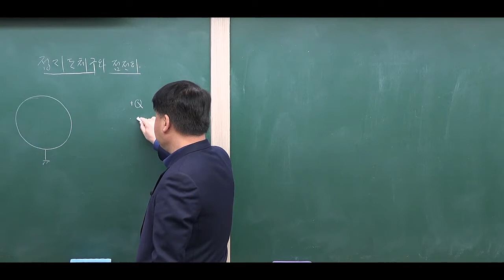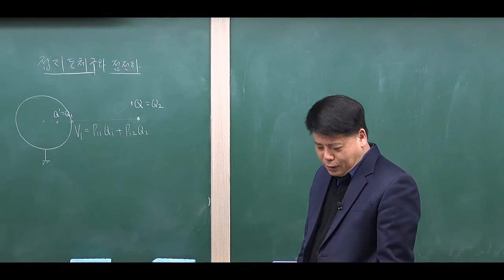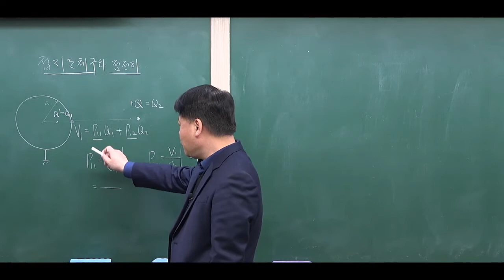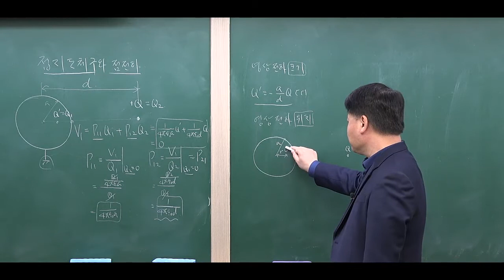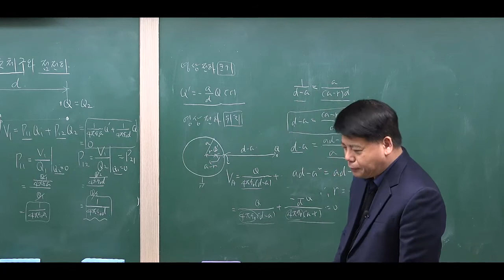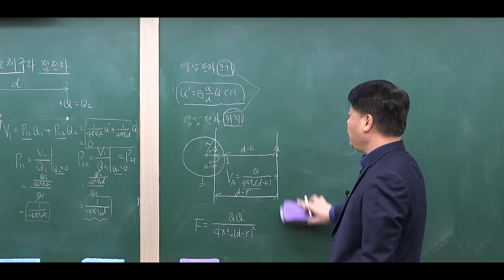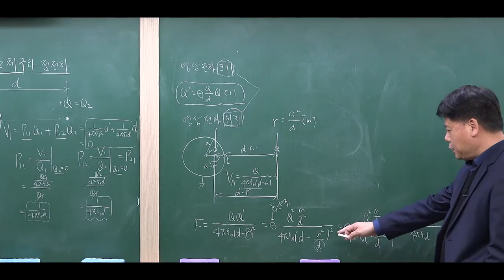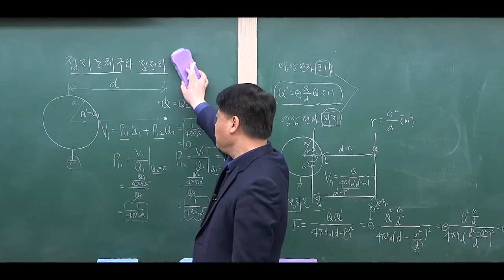전기자기학 : 접지도체구와 점전하